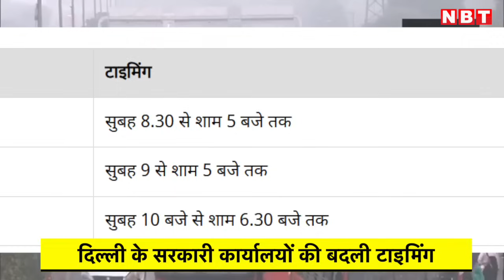Delhi Air Pollution: Delhi Office की बदल दी गई Timing | Delhi CM Atishi | Delhi AQI Today NBT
Delhi Air Pollution: Delhi Office की बदल दी गई Timing | Delhi CM Atishi | NBT

 देश की राजधानी दिल्ली में बढ़ते प्रदूषण को देखते हुए दिल्ली सरकार ने बड़ा फैसला लिया है। सरकारी ऑफिस के टाइमिंग में दिल्ली सरकार की ओर से बदलाव किए गए हैं। अब सभी सरकारी दफ्तरों के लिए अलग-अलग टाइमिंग होगी। एमसीडी के ऑफिस 8.30 से 5 बजे तक खुलेंगे। वहीं सेंट्रल गवर्नमेंट के ऑफिस की टाइमिंग पहले की ही तरह सुबह 9 से 5 होगी। दिल्ली सरकार के दफ्तरों की टाइमिंग 10 बजे से 6.30 बजे होगी।